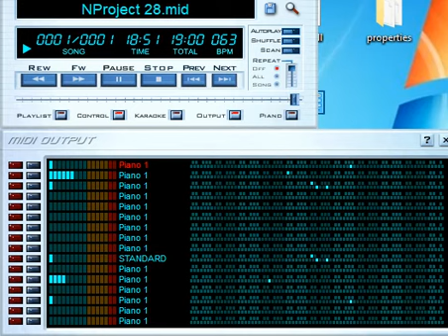VKP: Necrofantasia PROJECT 28 175 Million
by: Alex Petrov and Alex Verevkin